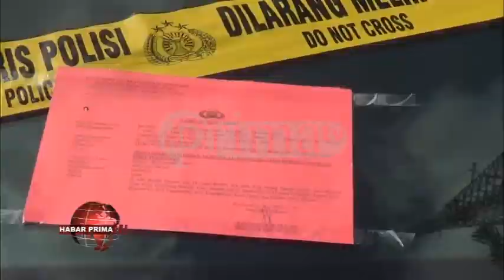POLDA KALIMANTAN SELATAN UNGKAP KASUS PENIPUAN REKRUTMEN ANGGOTA POLRI WAN KEPEMILIKAN SENPI ILLEGAL